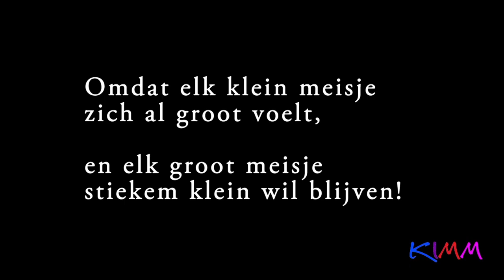Kimm Choreography || Summer Smiles - Grown Woman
Kimm Choreography||
Summer Smiles - Grown Woman - Performed by all dancers Kimberly

Choreography: Kimberly Koopmans
Dancers: Celine van Gennip, Mirte Voesenek, Kimberly Koopmans, Bo Wiersma, Bo Norbart, Nine Vos, Milou Schouten, Anne van Vugt, Ebigail Smits, Danique Leijten, Eline Leijten, Anouscha Slabbekoorn, Sterre van Beek, Luna van der Werken, Aniek van der Pluijm, Kim de Waard, Sam de Waard, Brechje Jansen, Laura van den Putte, Ebony Omorogbe, Laurence Marcelissen, Lisanne Ligtvoet, Simone van Alphen, Iris van Dongen, Nikky Stoop, Aimee Rijpert, Mirthe Kamp.. etc..

Show Summer Smiles (by Kimberly Koopmans)
12 Juni 2016 - Koloszaal Raamsdonksveer
Sport- en testcentrum Van Drunen Raamsdonksveer

Video: Kimberly Koopmans
Edit: Kimberly Koopmans